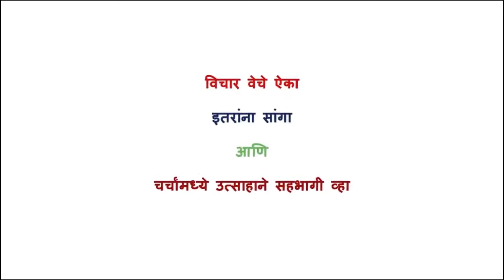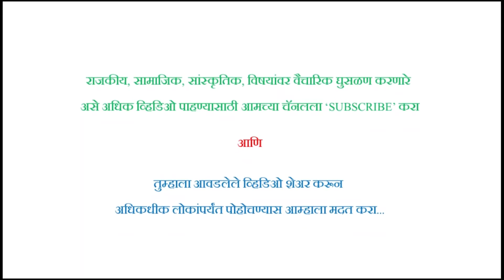किसान की एक नजर फसल पर एक दिल्ली पर